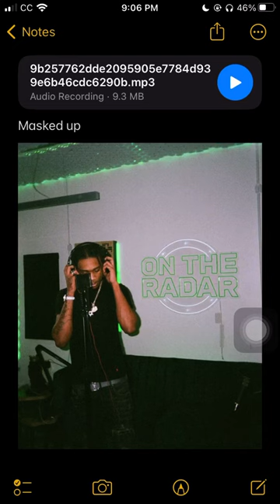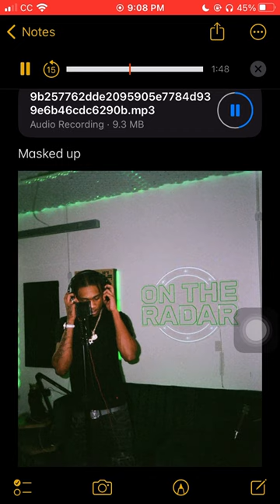Mori Briscoe - Masked Up